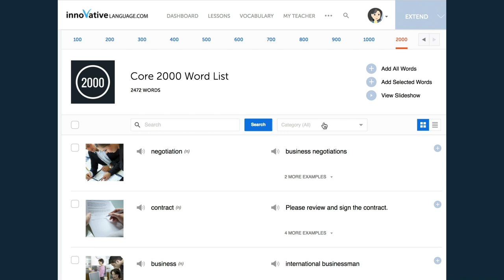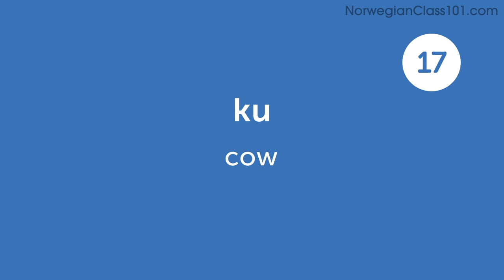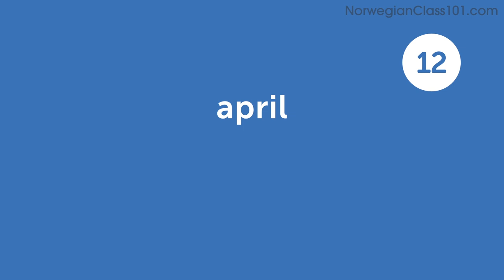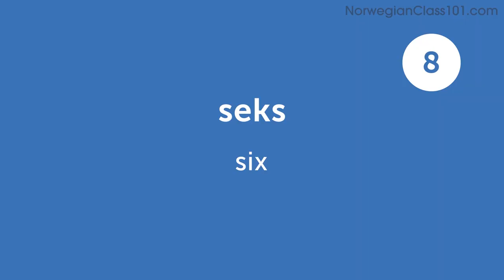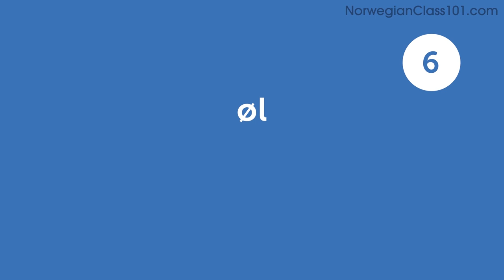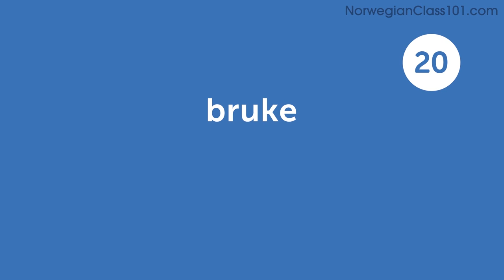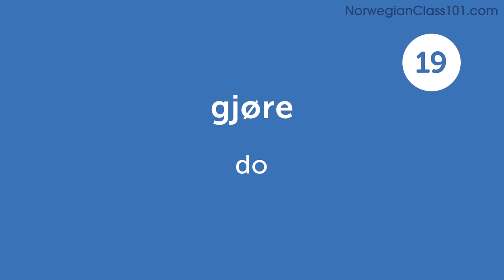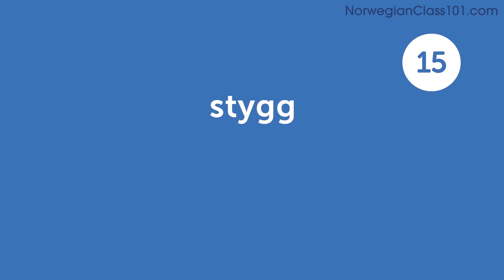120 Norwegian Words for Everyday Life - Basic Vocabulary #6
This is the best video to start building your Norwegian vocabulary.

In this series, we will teach you the core 800 Norwegian words that you must know if you're a an absolute beginner.